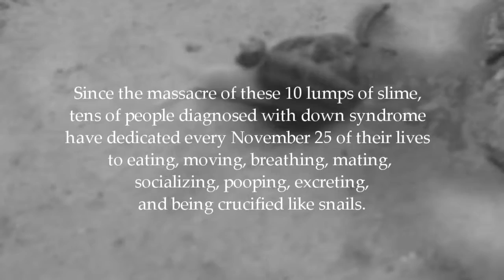10 Snails 2 Ladybugs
So i found these snails in the plants in our front yard and took out my phone.  I don't need to get paid for this anyway, I'll take it down if using their songs in this video offends anyone.